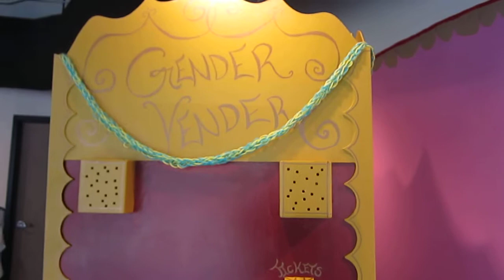Deliciously YUM!, Music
Composed by Jin-Hwa Choi
Baltimore, MD